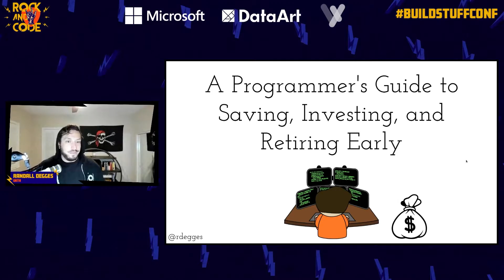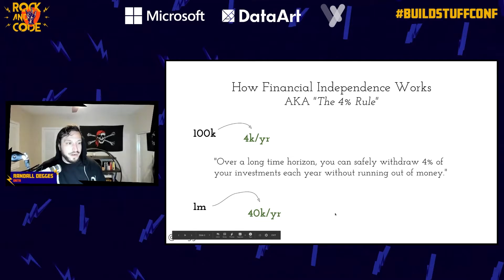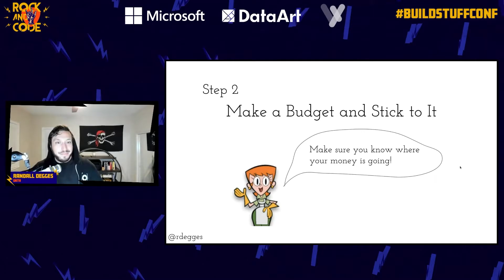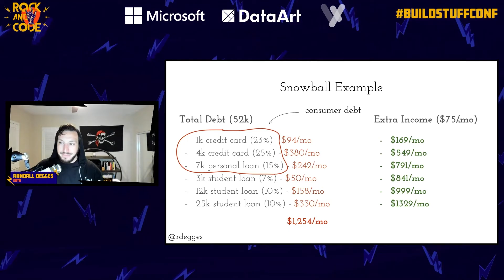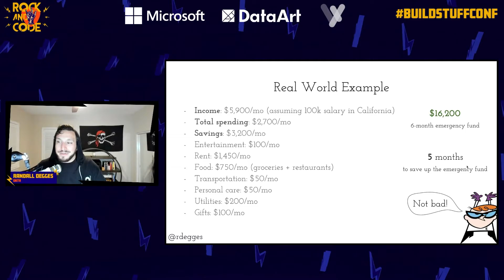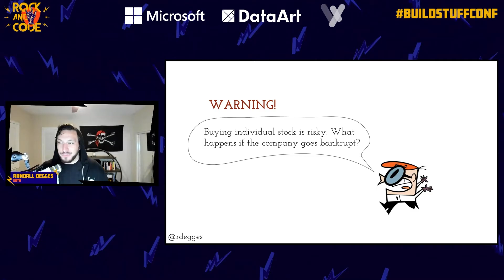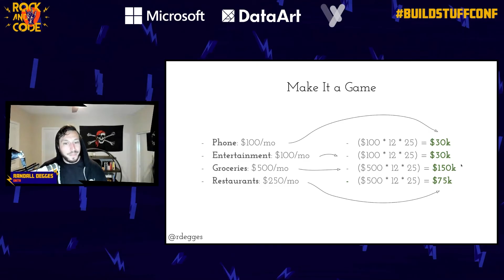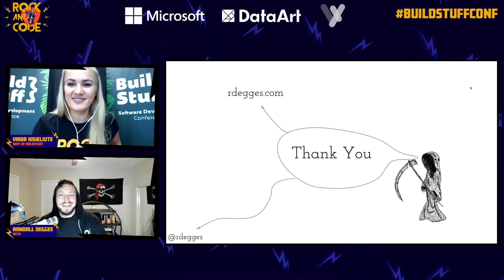Randall Degges - A Programmer's Guide to Saving, Investing, and Retiring Early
As a developer, there's a high likelihood that you get paid well for the work you do.

In this talk, you'll learn how to build wealth by saving and investing money so you can live a fun, stress-free life and retire early.